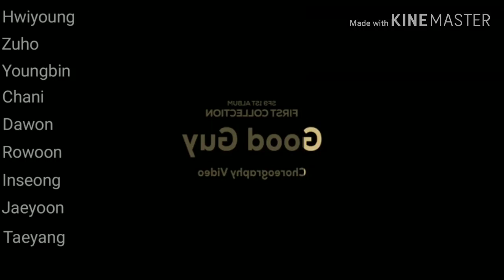Sf9 Good Guy Center Distribution